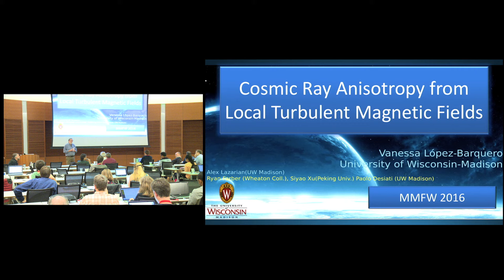Thursday Discussion Moderated by Tom Troland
Conference: Star Formation, Magnetic Fields, and Diffuse Matter in the Galaxy: A Conference Honoring the Contributions of Richard Crutcher & Carl Heiles, May 23-26, 2016, Madison, WI, USA
Session: IV. Magnetic Fields, Observation Misc (Chair: Tim Robishaw)
Moderator: Tom Troland (University of Kentucky)